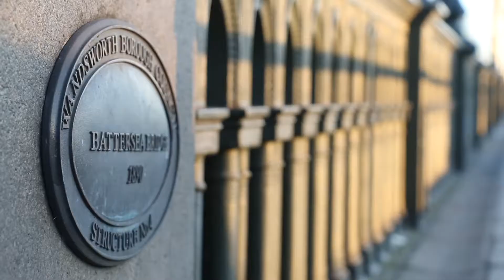Enjoy the View from the River Thames - Part 2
Join me for a tranquil cruise along London's River Thames. Part 2 heads downstream from Wandsworth to the Houses of Parliament in Westminster. Part 2/5.